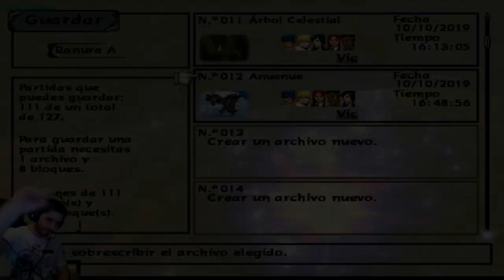[GC] Baten Kaitos: EWaTLO | BOSS Savyna | El Árbol Celestial 4/4 | EP. 29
Tras obtener el End Magnus viene un Boss inesperado!